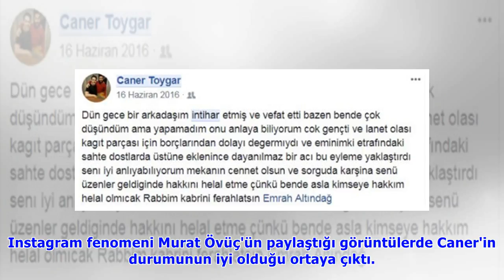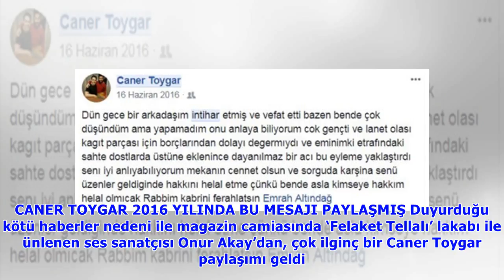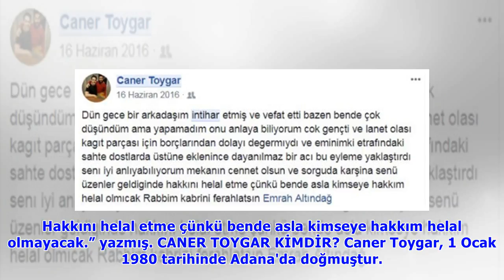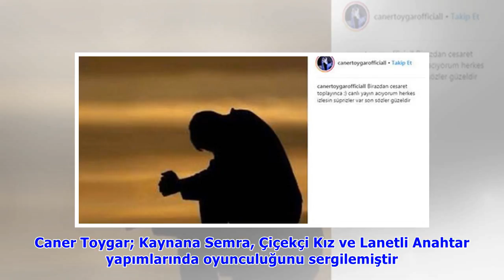İntihar edeceğini sosyal medyada duyurdu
Evlilik programlarıyla tanınan Caner Toygar hastaneye kaldırıldı. Herkesten çok öz.